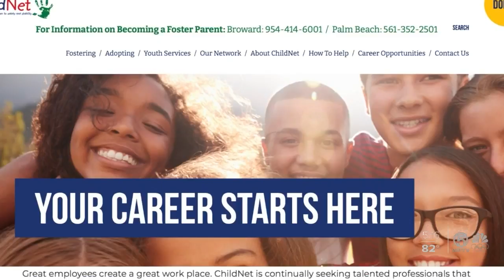Child welfare in the midst of a pandemic, case managers needed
For approximately a year and a half, we've talked a lot about frontline workers from health care to first responders. But there's another group on the front lines, child welfare caseworkers. And they’re protecting abused, abandoned, and neglected children. And depending on where you live there’s a need for more of them.